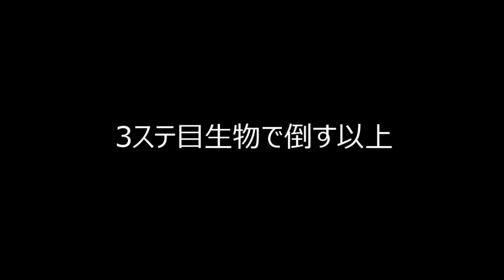【崩壊3rd】天火聖裁イベントマルチSEASON1 3週目 全ステ生放送まとめ！【Honkai Impact 3】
協力してくれた皆様ありがとうございました

普段崩壊3rd,FGO,アズールレーンメインで配信してるきゃすちんです。